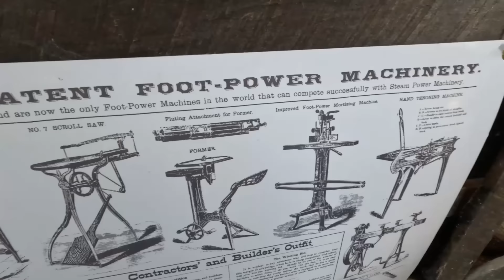A fun day at the National Pike Steam gas and horse association fall show # 597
Eddie and I had a great time at the National Pike Steam gas and horse associations fall show , we would like to thank everyone that came out to the show to say hi . We hope to see you there next spring!